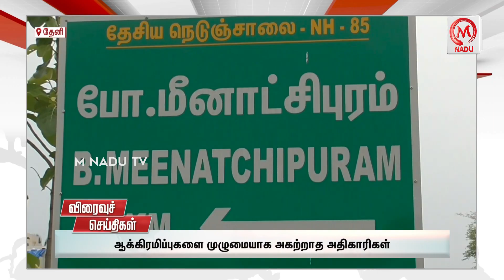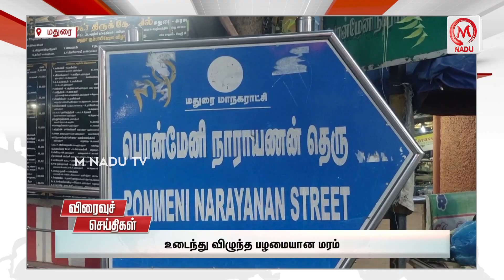Speed News | 21.07.2023 | District News | July | ADMK | DMK | Tamil Nadu | M Nadu